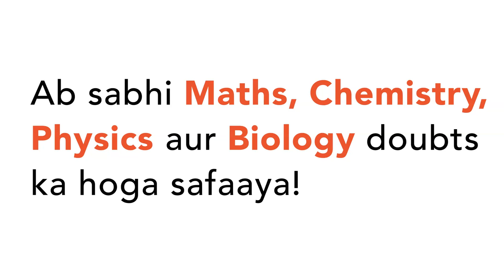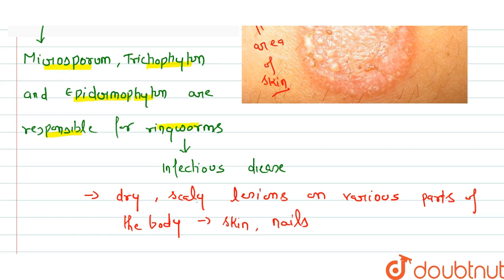Ring worm is caused by a nematode worm.